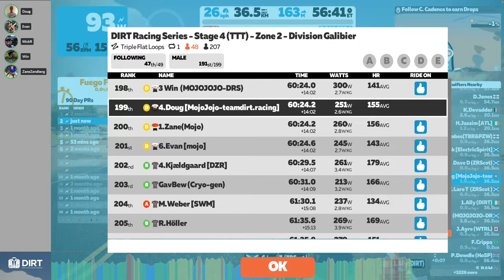4. Triple Flat Loops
TTT - started too hard, but we made to the end all together eventually.